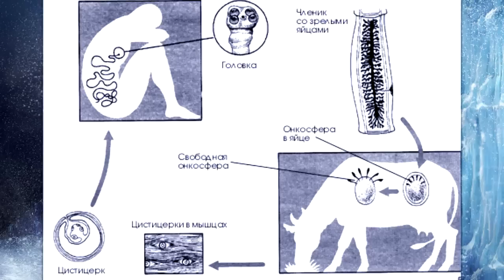Почему не растет масса? ПАРАЗИТЫ!